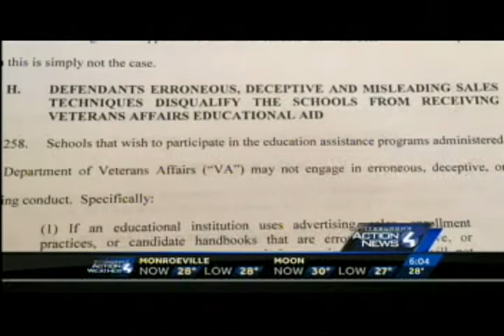EDMC CASE TAE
Who has been been defrauding veterans, taxpayers and low income students out of billions of dollars?
A lawsuit against EDMC and The Art Institute kept secret for four years is finally made public.